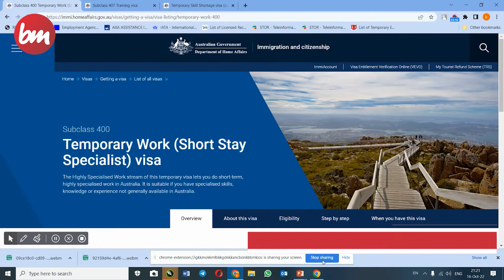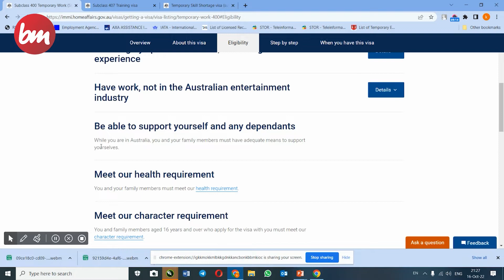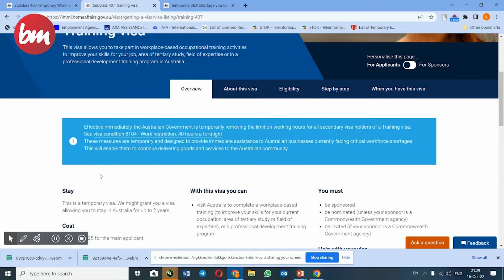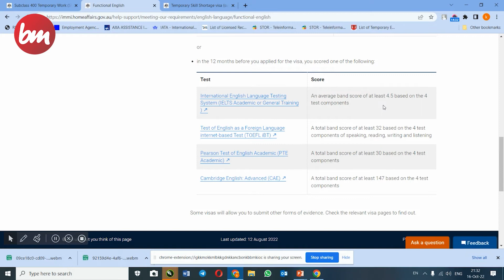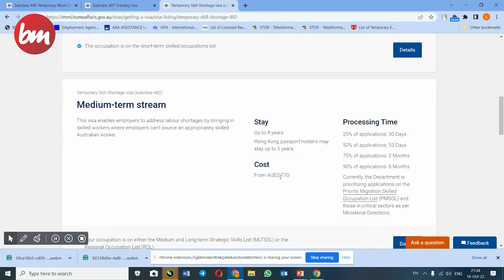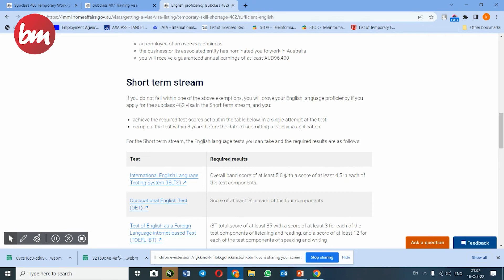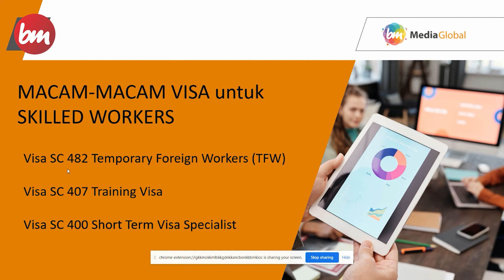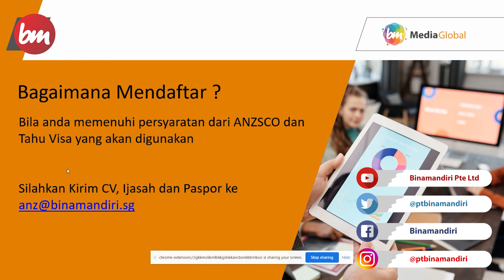PANDUAN PELUANG KERJA DI AUSTRALIA #3, PENJELASAN VISA 400,407,482 UNTUK SKILLED WORKER AUSTRALIA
Halo Sahabat Binamandiri,

Jumpa lagi dalam Panduan Peluang Kerja Di Australia.
Di video kali ini berisi Penjelasan tentang VisaJenis Visa yang digunakan untuk Skill Job di Australia.
Apa sajakah syarat san ketentuan Visa SC 400 (Temporary Work Visa / TWV),
Visa SC 407 (Training Visa) dan Visa SC 482 (Temporary Skill Shortage Visa) ?

untuk mendapatkan info seputar Panduan Perjalanan dan Peluang Kerja Di Luar Negeri.

Semoga tayangan ini mampu menjadi inspirasi dan motivasi bagi Sahabat Binamandiri
yang memiliki cita-cita meraih peluang kerja di Australia.

BE A SMART WORKER FOR A BETTER FUTURE!

BINAMANDIRI
Work Overseas Consultants Company
Alamat: Jl. Kartini No.22, Klojen, Kec. Klojen, Kota Malang - Jawa Timur 65111

NOTE:
Semua video merupakan produksi & dokumentasi Binamandiri Media Global.
Video ini mungkin memuat lagu atau konten audio karya orang lain.
dan tidak berkenan publikasi di video ini, harap menghubungi kami.